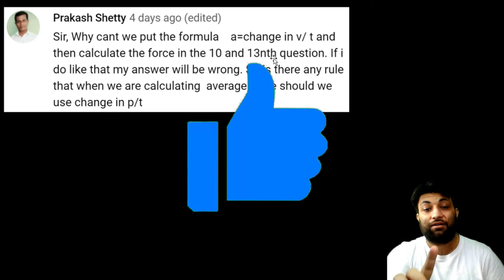DOUBT SESSION AND CHIT CHAT | EPISODE NO 4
Happy learning !!